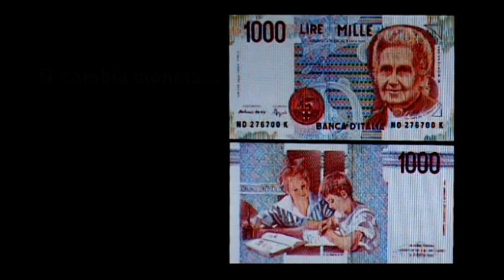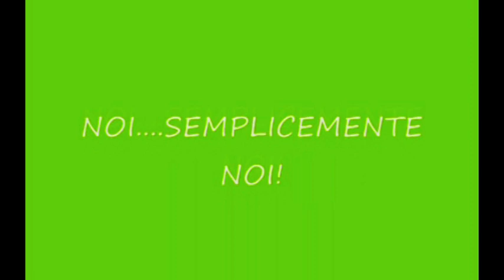prematrimoniale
questo è il video che abbiamo proiettato al matrimonio durante la cena. bellissimo vedere le faccie di amici e parenti che si rivedevano sullo schermo. e chi non c'è piu' in qualche modo era li' con noi. con me!